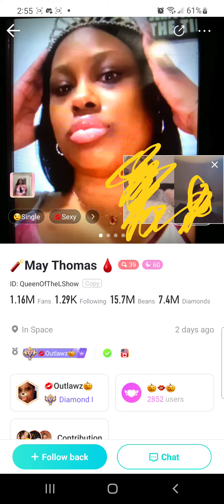Teresa Mad at BIGO Chronicles